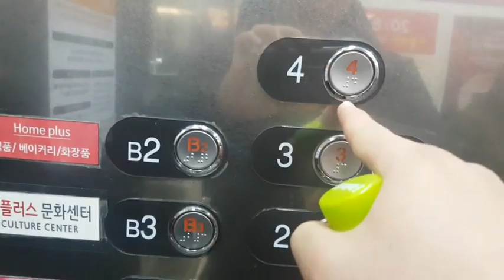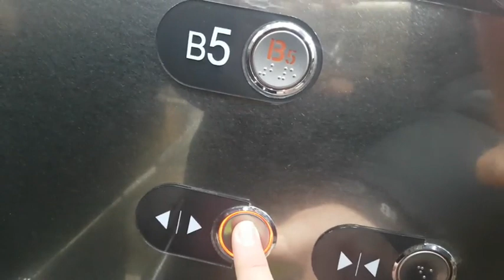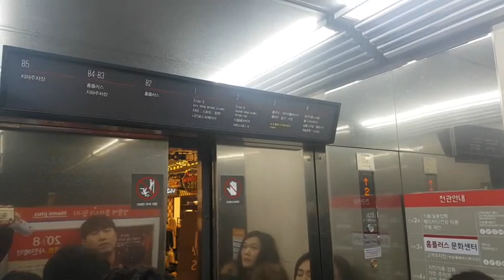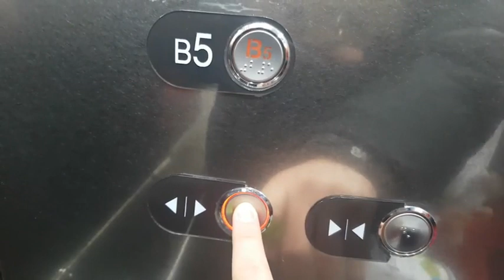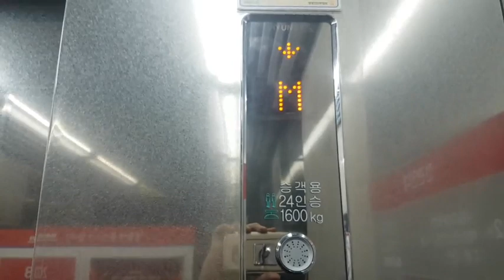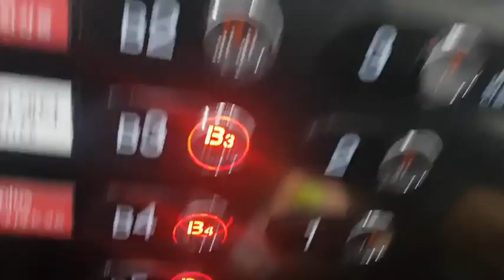(2018.01.27 촬영) 경기도 화성시 동탄중앙로 200 (반송동) 센터포인트몰(주)맥서브 현대엘리베이터 탑사기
B2층에 홈플러스가 있어서 B2층에서 시작했으며, 제 얼굴이 보이고 오르막, 내리막에 상당히 혼잡한것과 탑사시간 5분 넘은점 양해바랍니다.